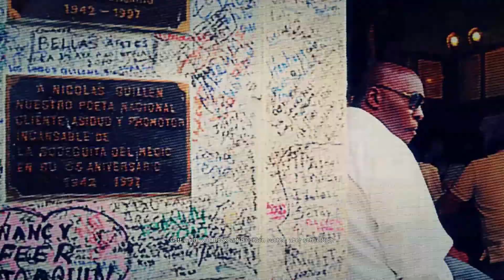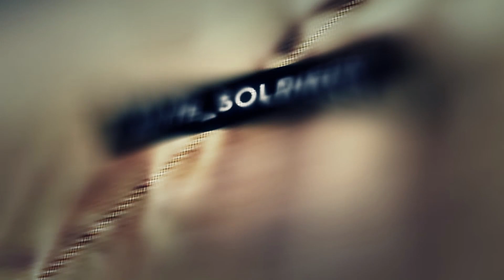Ghost Recon Wildlands #96 Der Deserteur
Teil 96 des Tom Clancy's Ghost Recon Wildlands Playthrough.
Mission: Der Deserteur